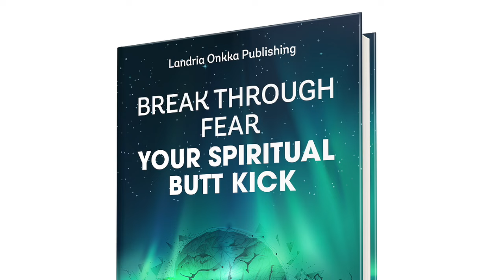The SHOCKING Matrix Secret - WHY We Came Here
Get ready for a mind-blowing journey into the secrets of the Matrix and discover "Why Humans Chose a Simulation - The SHOCKING Matrix Secret"! Explore the captivating revelations about our existence and why we chose struggle and pain.
My Book "Break Through Fear"